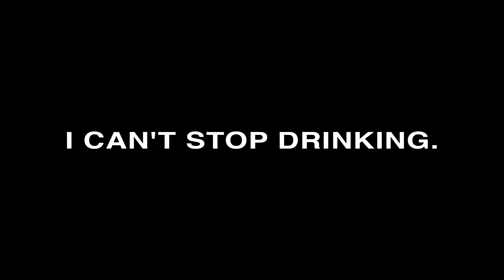Daily Morinzhi - Day 1457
I can't stop drinking.

About Morinzhi
1. Morinzhi improves endocrine system, regulates hormones.
2. Morinzhi enhances immune system.
3. Morinzhi relaxes blood vessels, regulating blood pressure.
4. Morinzhi increases blood flows to cells, tissues and organs, prevents coronary heart heart disease.
5. Morinzhi Improves pancreatic functions, regulates blood sugar.
6. Morinzhi increases endorphin hormones, relieves anxiety and depression.
7. Morinzhi has anti- inflammation and pain relief effect.
8. Morinzhi aids anti- histamine reactions, relieves allergies.
9. Morinzhi contans antioxidant, thus slows down aging.
10. Morinzhi improves lungs functions.